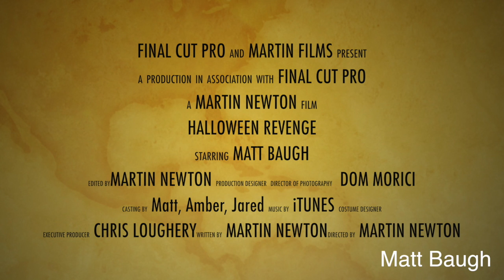Matt Baugh 10 Day Trailer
This video is about Matt Baugh 10 Day Trailer